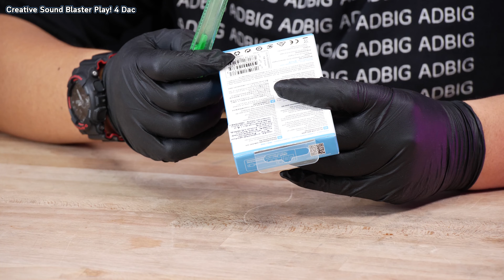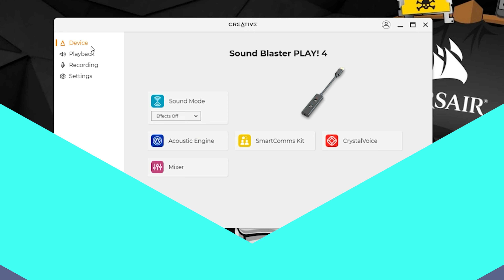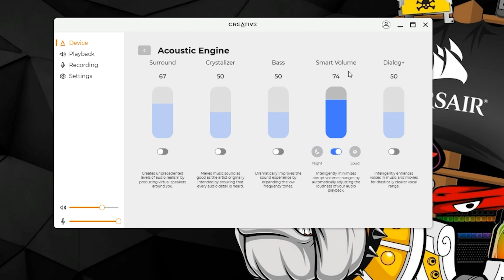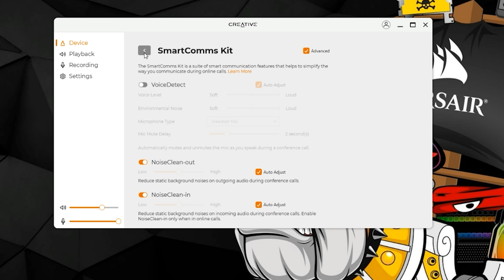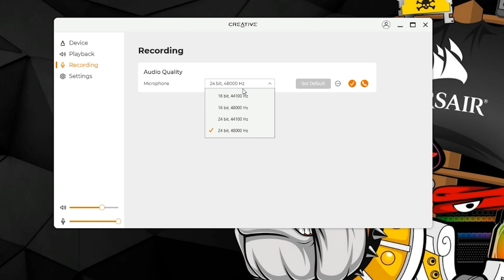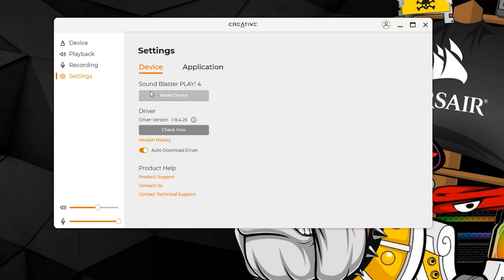Creative Sound Blaster Play! 4 การ์ดเสียงจิ๋วแต่แจ๋วเสียงดี มีระบบตัดเสียงรบกวน ราคา 990 บาท